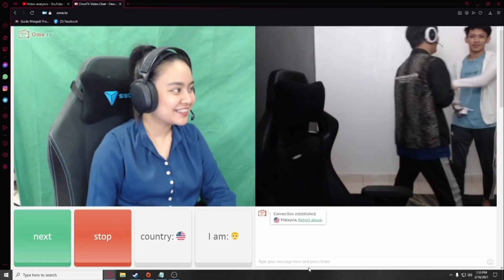UNTUK KALI PERTAMANYA BERCAKAP BAHASA KL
Any business purpose can direct message on instagram or email.